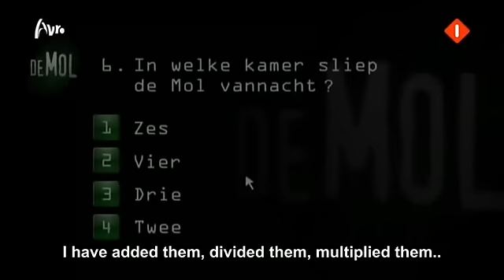The Mole S12E2P4 - Wie is de Mol 2012 [English] - Episode 2 Part 4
Part 4 of episode 2 of The Mole Series 12 in Iceland.
Find out about the suspicions contestants have, and who the second victim of the 12th Mole is..
Also there is a preview of what's to come in episode 3.